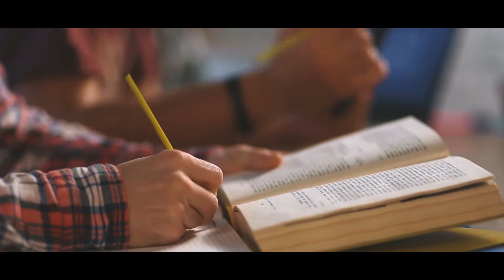Chase the Right Relationships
Chase a relationship where it could help you grow and add values to your life.

I coach you. You find it. I fund it.